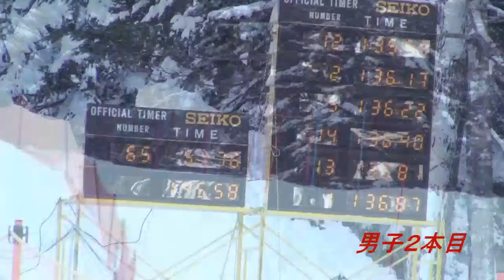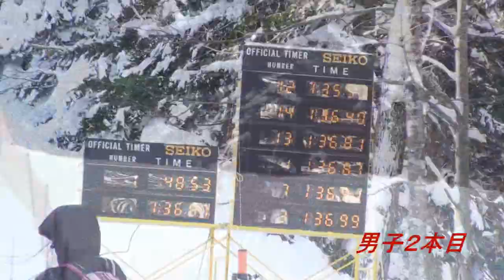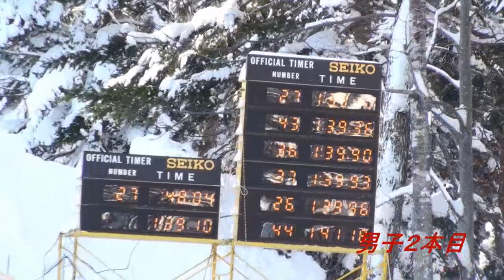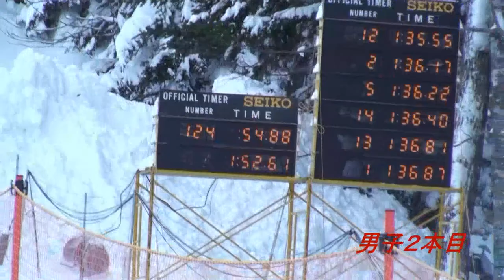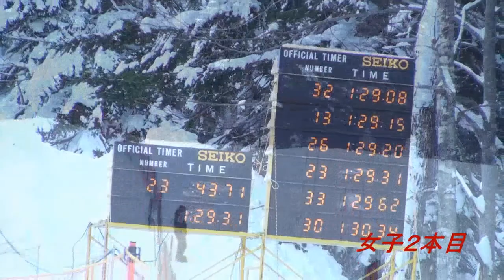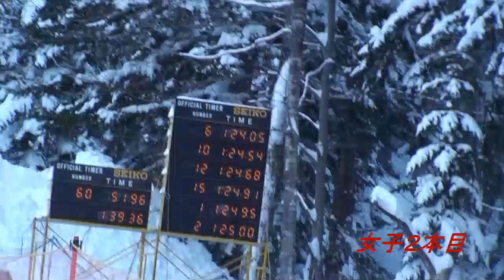阿寒ＳＬ第２戦 学園札幌スキー部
阿寒ＳＬ第２戦　学園札幌スキー部（ＯＢ＆現役）の１本目と２本目